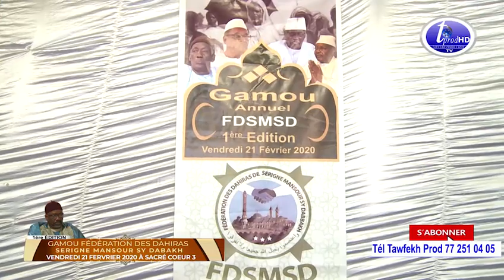Serigne Mbaye SY Abdou Gamou 2020 Federation S.Mansour Sy Dabakh SACRÉ-COEUR 3 PARTE 2